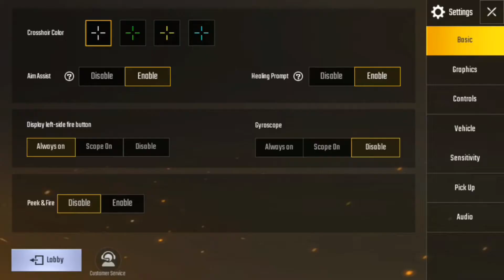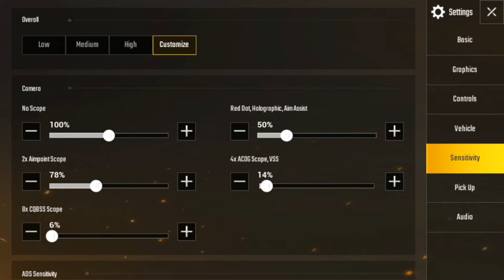I'M NAKED? PUBG Mobile Gameplay Highlights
Bio: Hello there! It's been a while since the last savage video on Argus 😂 But today we are going to take a first look at PUBG Mobile!!! The real battlegrounds game has finally arrived to mobile world...
Mobile games that I am playing!
Kings of Glory 王者荣耀: pvp.qq.com
*More coming soon!*
Follow me on these social media!!!